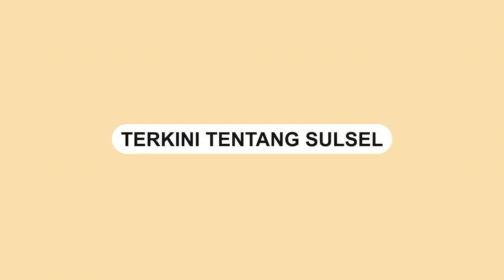Viral, Aksi Dua Ukhti Iseng Tekan Bel Rumah Warga dan Lari Ketakutan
Sebuah video memperlihatkan dua ukhti iseng tekan bel rumah warga dan lari karena ketakutan.

Video rekaman CCTV tersebut diunggah oleh akun Twitter @jowoshitpost.

Dalam video yang viral dua ukthi berkerudung hijau tua dan abu-abu berjalan sambil mengobrol.

Namun ukhti yang berkerudung abu-abu, berniat iseng untuk menekan bel rumah orang.

Sebelum menekan bel, ukti kerudung abu-abu ini memantau situasi sekitar agar tidak ketahuan.
Video terkini dan terbaru..